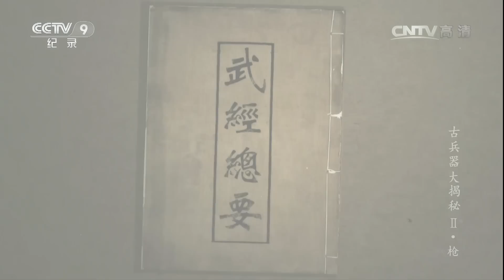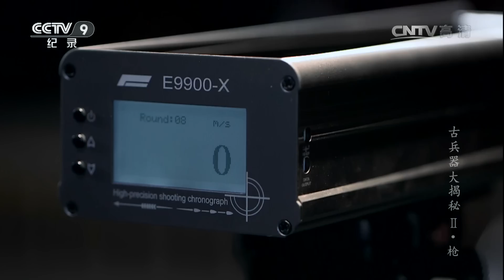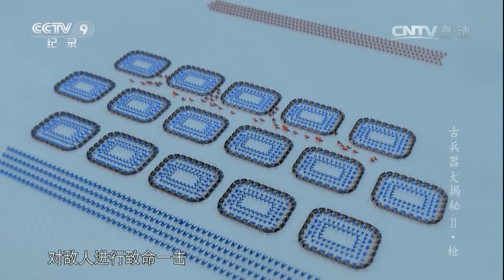《古兵器大揭秘》 第二季 第五集 枪 | CCTV纪录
本期节目主要内容： 枪，在兵器谱中被尊为“百兵之王”。简单却具有着极大的杀伤力，从青铜时代一直到抗日战争，枪这种古老的兵器，与它的使用者一起，在抵御外敌的侵略中，书写了永远值得铭记的篇章。在古代，枪是装备量最多的兵器之一，但它却是一种很难习练的兵器。

世上万物皆相生相克，在中国古代的战争中，兵器之间也是如此。一种兵器的盛行，则会催生出克制其功效的对应武器出现。本系列将讲述一对对互相克制的兵器，将古人的智慧与荣耀展现给观众，在严谨的科学实证过程中来求得答案，揭示这些兵器相生相克的秘密。